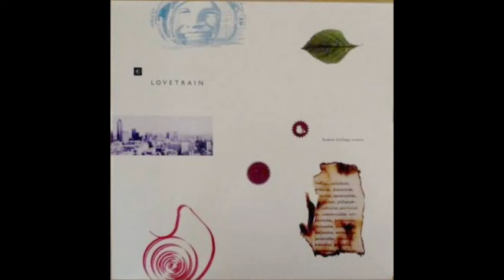Lovetrain ‎– The Way Of All Flesh (LP)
from [Human Feelings Return]
LP
1989
Siren
‎SRNLP 23

Sound source from vinyl record.